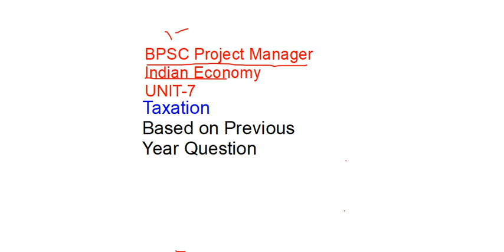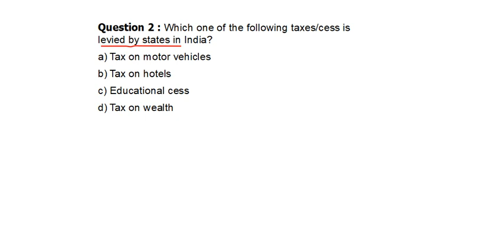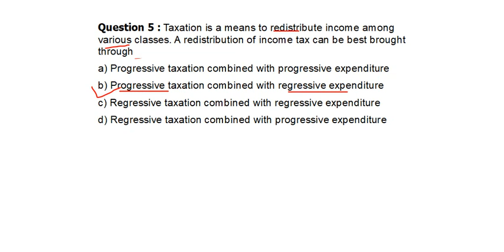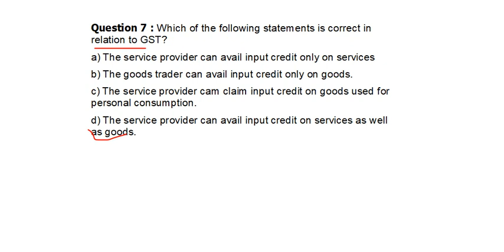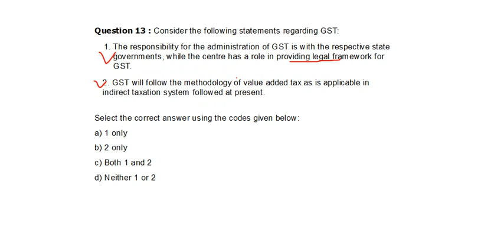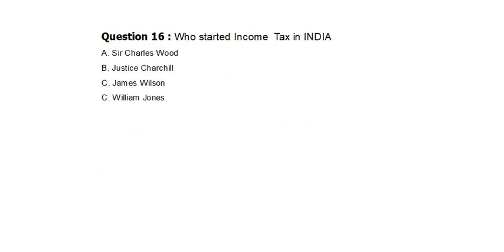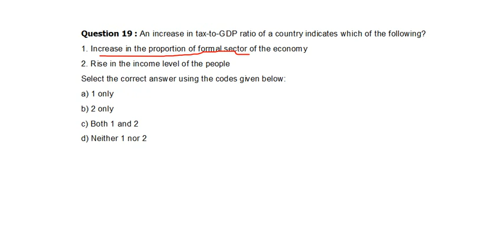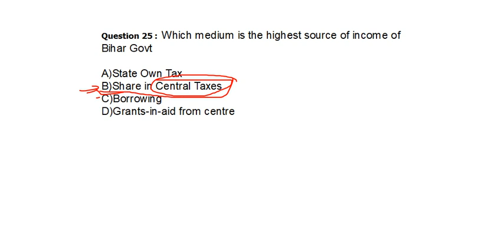Taxation in India | Previous year question | BPSC Project Manager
Welcome Friends/आपका स्वागत है दोस्तो,

In this video, we will discuss the Indian Economy, All basic concept about taxation and taxation in india in details,
This video is very useful for All government competitive examination like UPSC, BPSC, other State PSC, SSC .. etc

इस वीडियो में, हम भारतीय अर्थव्यवस्था, सभी बुनियादी अवधारणाओं के बारे में विस्तार से चर्चा करेंगे,
यह वीडियो सभी सरकारी प्रतियोगी परीक्षाओं जैसे यूपीएससी, बीपीएससी, अन्य राज्य पीएससी, एसएससी .. आदि के लिए बहुत उपयोगी है